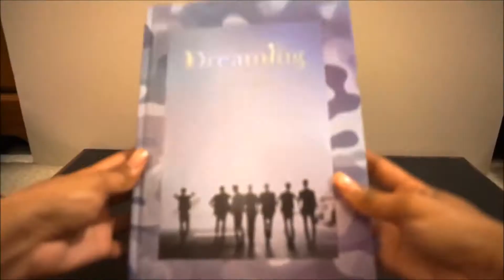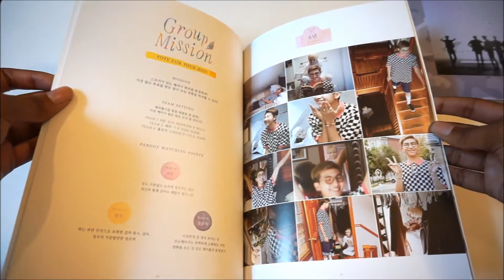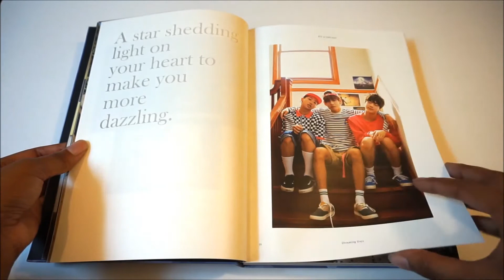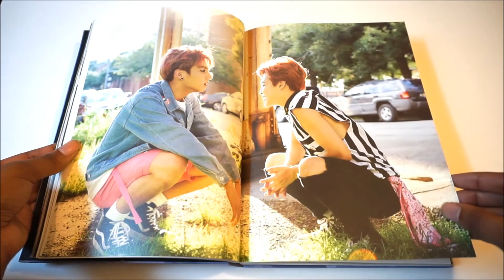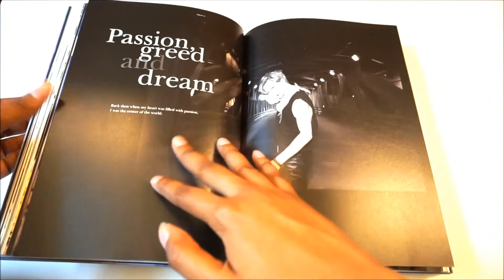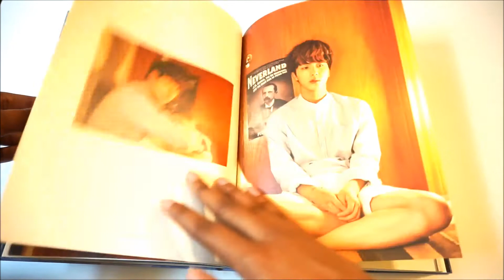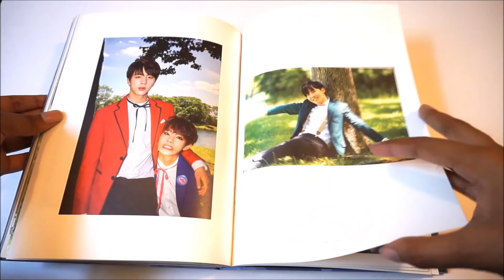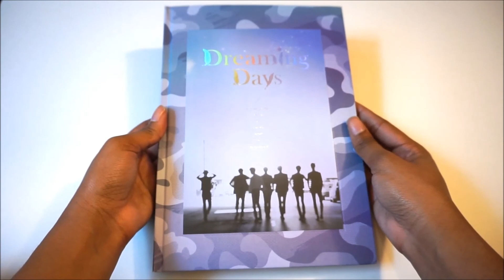방탄소년단 BTS NOW 3 in Chicago Dreaming Days Limited Edition Photobook + DVD Unboxing